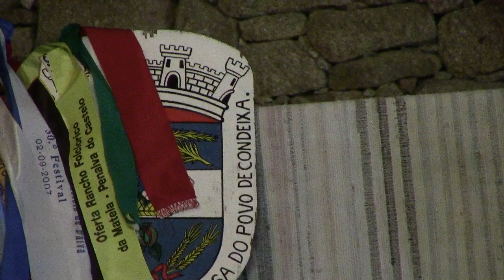5ª.Parte do Festival de Folclore LEOMIL - Moimenta da Beira 14-07-2018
GRANDE  Festival Folclore XXXIII em LEOMIL - Moimenta da Beira 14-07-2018.